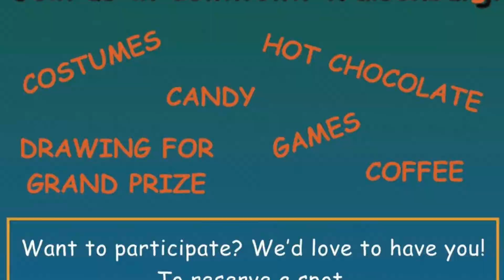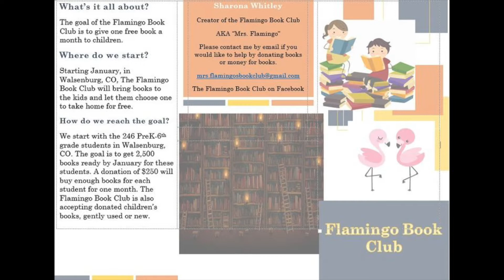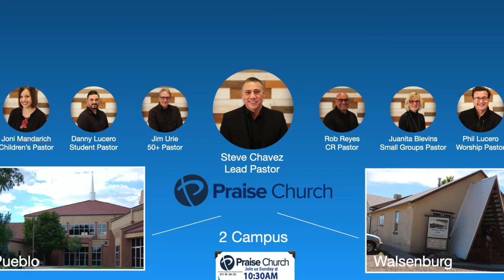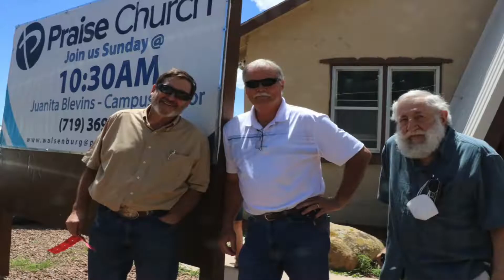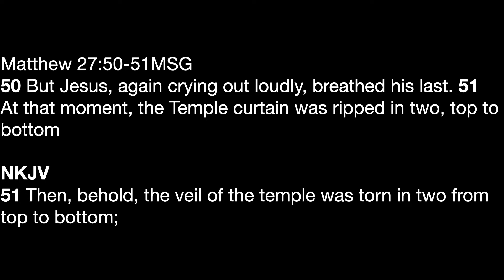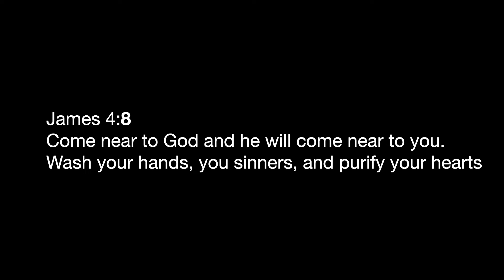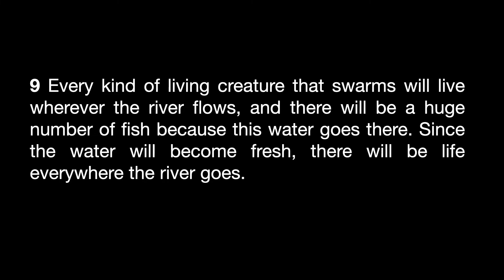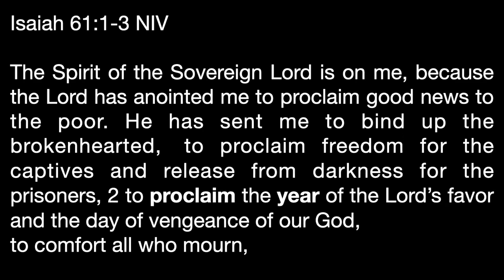Do You Live? Ezekiel 47 Life-giving River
Praise Church Walsenburg 1 year review.
God has been with us every step of the way - a look at the past year as Praise Church Walsenburg as we step into His life-giving river. God's Mighty Little Church!  So exciting too -  our first church directory with 41 beautiful family members.